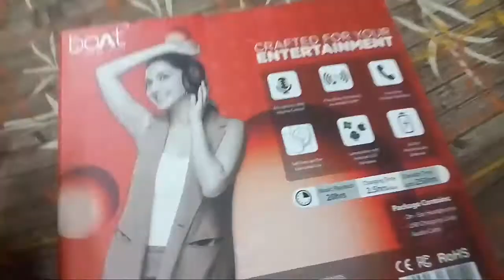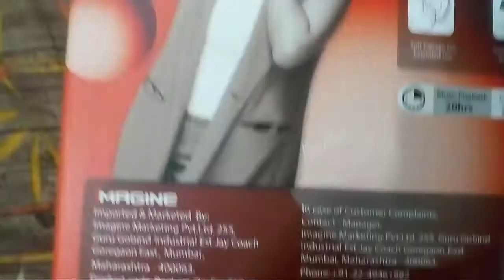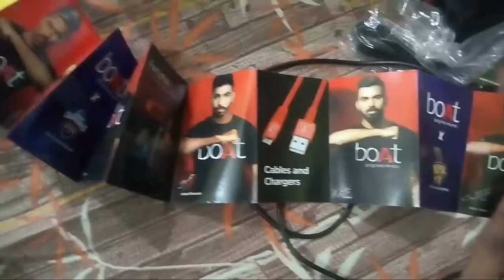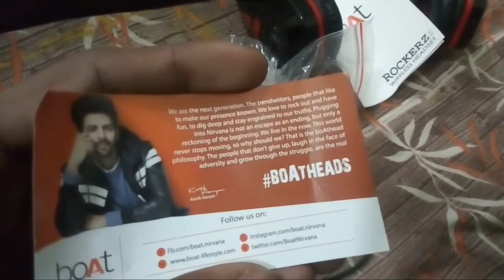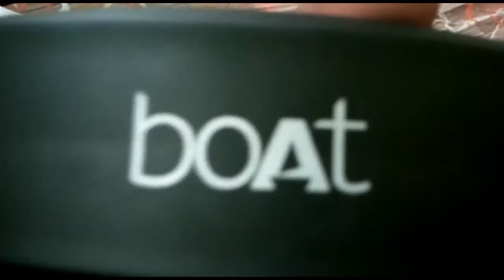boAt Rockerz 510 Super Extraa Bass Bluetooth Headset Unoboxing + Review + Info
Hlo Doston Ap Sb Kaise Ho M Aj Aapke Liye Ek Mast Video Lekr Aaya Hu.

Doston Ye Headphone Kaafi Mst H Aur Aapko Kaafi Acha Lgega...

boAt Rockerz Headphone Ki Link👇👇

boAt Rockerz 510 Super Extra Bass Bluetooth Headset

M Aapke Liye Video Laata Rhoonga Milte H Next Videp Me Jai Jai Shree Ram🙏🚩🚩